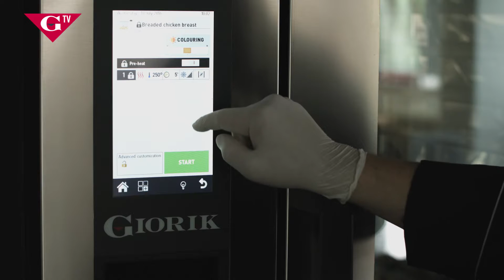Giorik - Breaded chicken breast